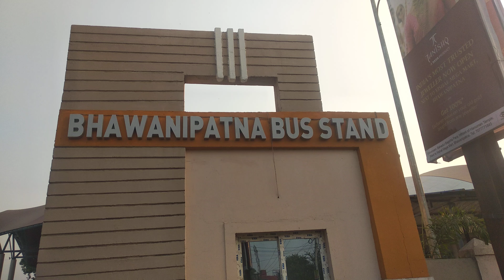BUSSTAND BHAWANI PATNA